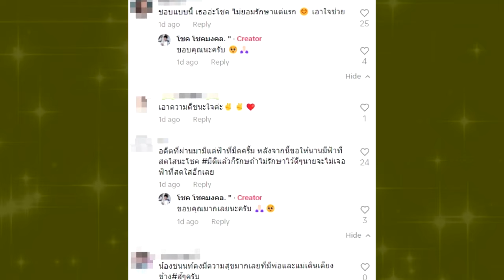FCใจฟู อดีตคู่รักคู่นี้ อยู่พร้อมหน้าลูกน้อยอีกครั้ง หลังหย่า !!!